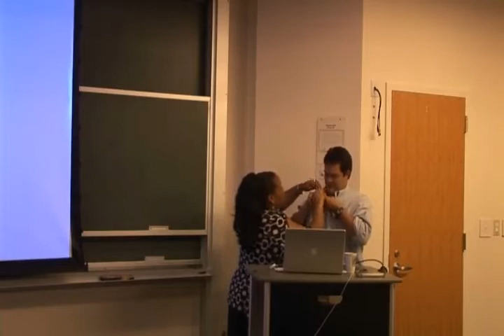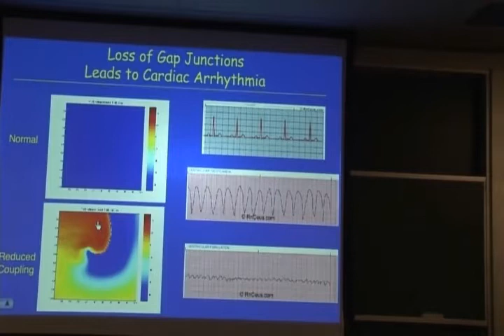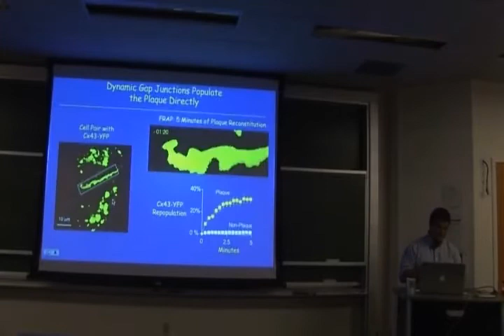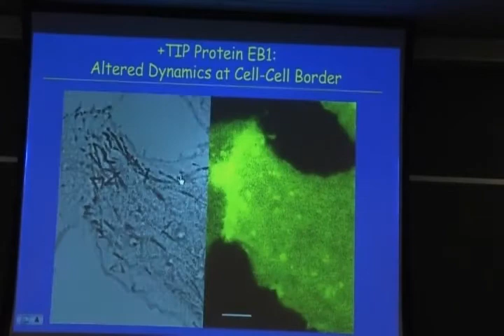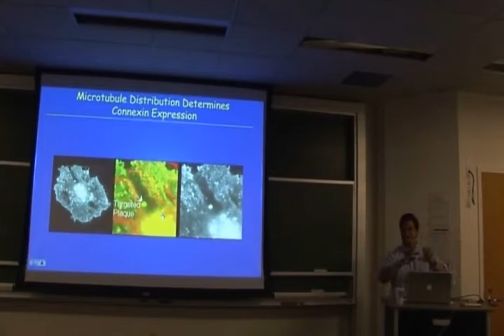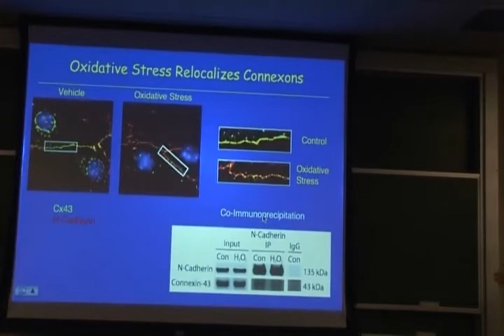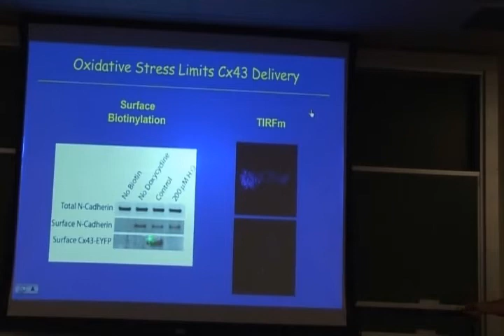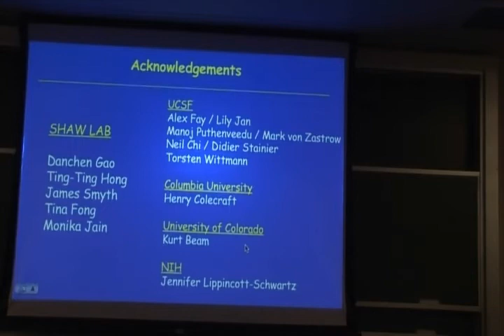CBAC Seminar - Robin Shaw, Ph.D., October 13, 2008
Speaker:
Robin Shaw, Ph.D.
Assistant Professor of Medicine, Department of Medicine, Division of Cardiology, Cardiovascular Research Institute, Biomedical Sciences Program, University of California, San Francisco

Seminar Title: “Directed Targeting of Connexons: Can the Model be Generalized?”